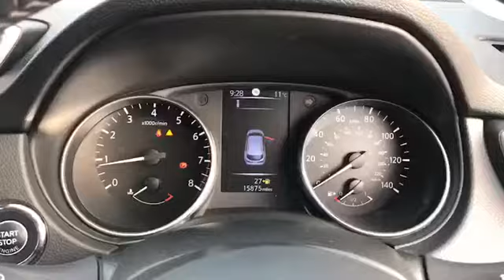PX67XUC for sale with Brindley Nissan Cannock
For sale PX67XUC from Brindley Nissan Cannock. Don't miss out on your next used car come down and test drive it today!